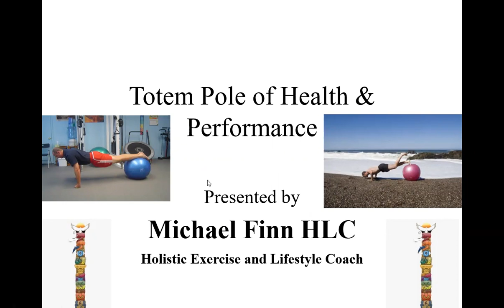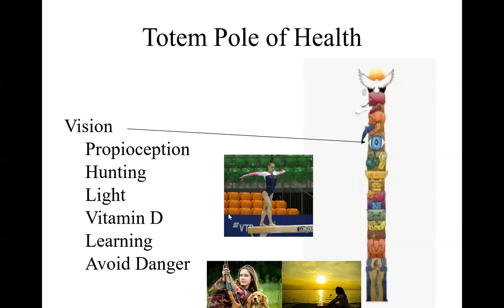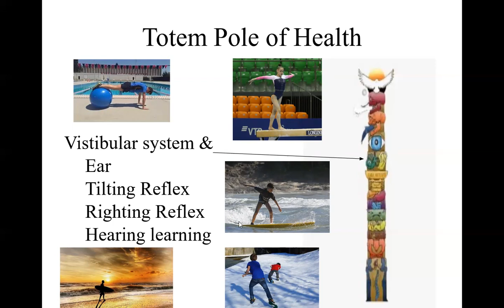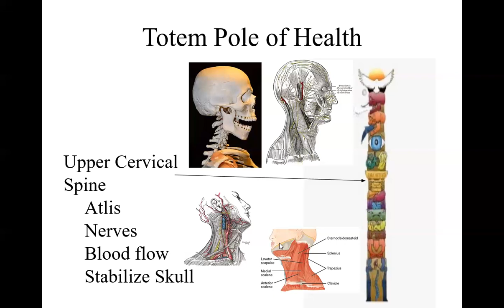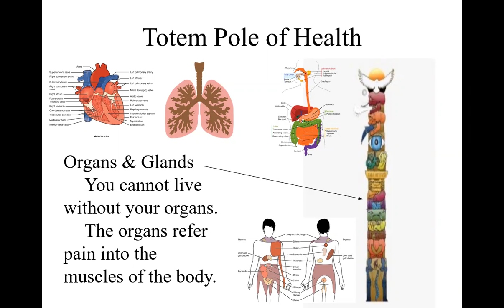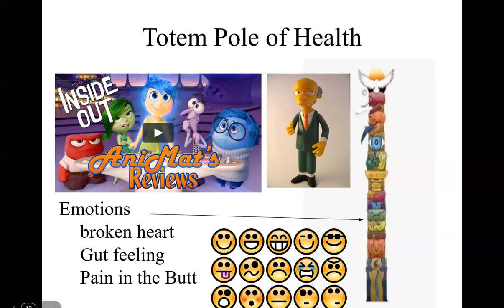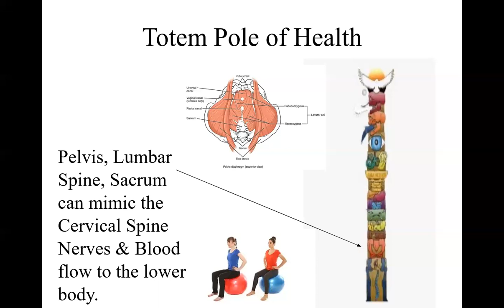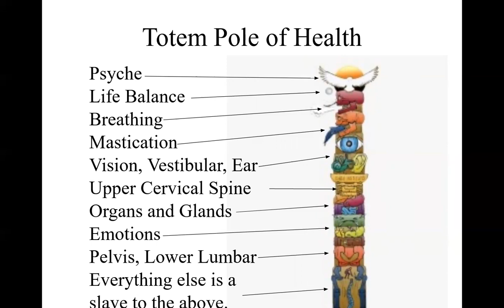Totem pole of health and performance part 2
The is part 2 of the totem pole of health and performance.
You will learn the hierarchy of systems in the human body for holistic health and performance.
If you have struggled with weight loss, pain reduction, improving your health or improving your performance this video is a must watch.